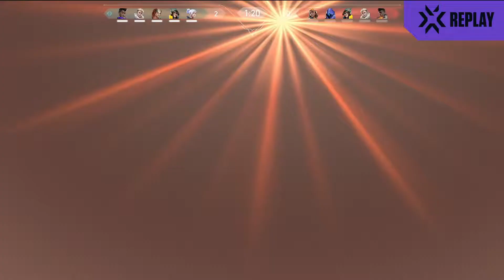YNG Sharks vs NUTURN Gaming VCT Masters Reykjavík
HELP US PROMOTE VALORANT , PLAY NOW - playvalorant.com

IF YOU HAVE ANY PROBLEM & WANT TO TAKE DOWN THE VIDEO JUST

 you'll find the most anticipated matches in a highlight format, so matches instead of the average 45 mins, will be condensed into a roughly 10 minutes higlights video per map played.